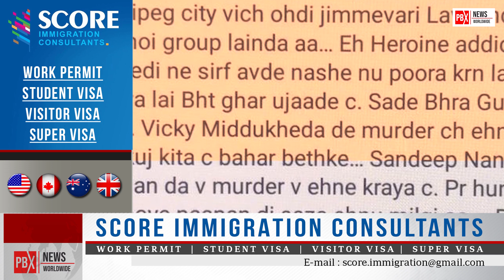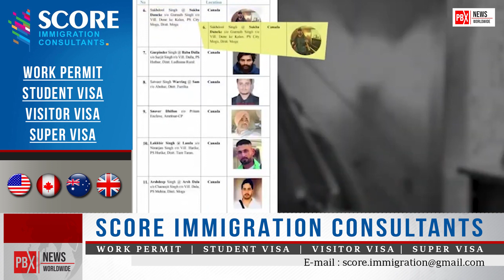Most Wanted Gangster Sukha Duneke ਦਾ Canada 'ਚ ਗੋਲੀਆਂ ਮਾਰ ਕੇ ਕਤਲ, Lawrence Bishnoi ਨੇ ਲਈ ਜ਼ਿੰਮੇਵਾਰੀ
Most Wanted Gangster Sukha Duneke shot dead in Canada, Lawrence Bishnoi took responsibility
About Channel: